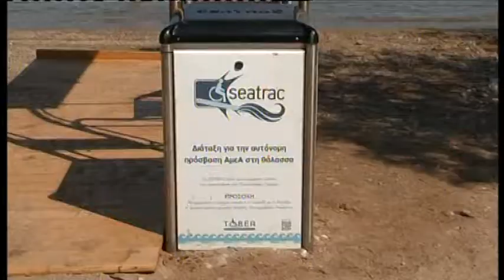Ν9 31072019 PLAZ MHXANHMA SEATRAC DYSKOLH H PROSVASH AVI2 Canopus DV PAL WideScreen